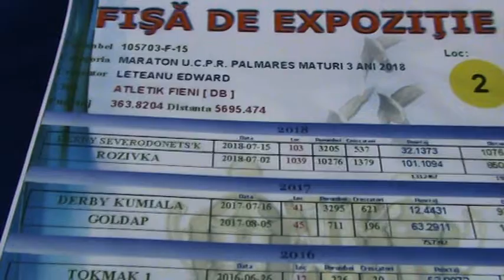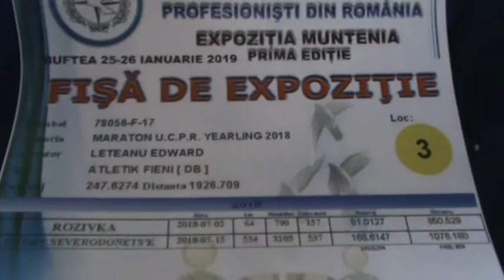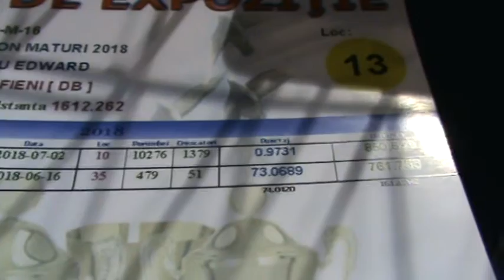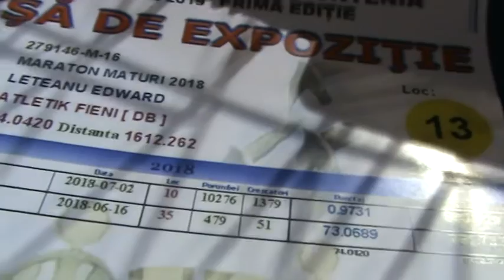Interviu columbofil dl Leteanu Eduard UCPR Dambovita Romania 26 ianuarie 2019